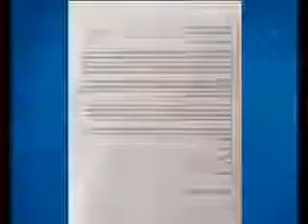DARI NEWS 15 April 2019 سرویس خبری دری